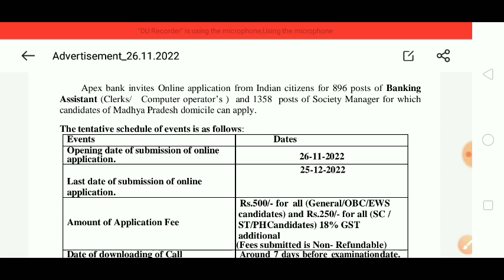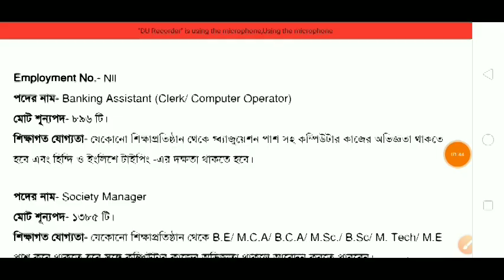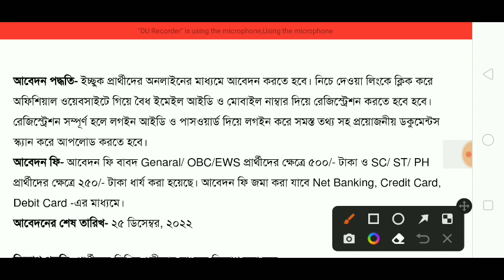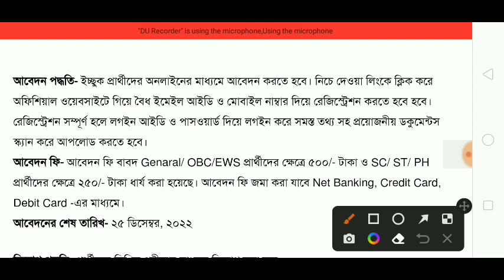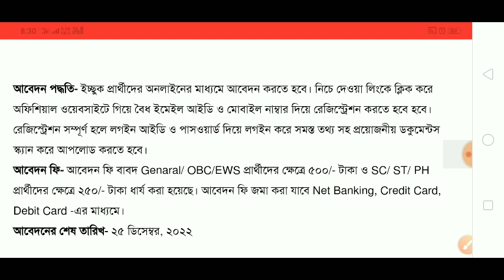সেন্ট্রাল কো-অপারেটিভ ব্যাংকের ক্লার্ক নিয়োগ | বেতন,বয়স সহ বিস্তারিত জেনে নিন। Clerk Job